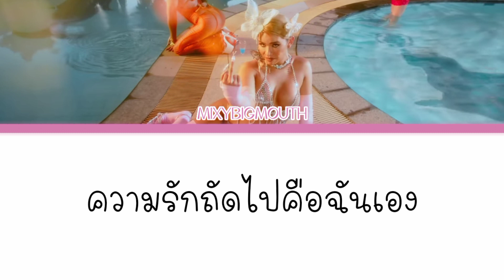[THAISUB/เนื้อเพลง]- NEXT LOVE-BADMIXY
ฉันรักเธอมาตั้งนานแล้ว
เรื่องไรต้องยอมเขาอีก
เรื่องนี้ฉันไม่ได้ผิด
เค้าสิผิด ฉันไม่ได้สนใจ

เค้าหมดรักเธอนานแล้ว
จะรู้ตัวอีกเมื่อไหร่
รีบช่วยเลิกกับเค้าไป
ความรักถัดไปคือฉันเอง

ทำไมต้องเผลอมาคิดถึงกันบ่อยๆ
ถ้าเค้าดี
ทำไมเธอต้องแอบมาหาฉันทุกวัน

ทำไมที่กอดอยู่ตอนนี้ ต้อนเป็นฉัน
บอกเค้าที
ว่าเธอ กำลังมีฉันมาแทนใหม่
จะกลัวอะไรยังมีฉันอยู่ตรงนี้

หะ หะ หะ
ถ้ารักเค้าจริงทำไมถึงแอบมีฉัน
หะ หะ หะ
ฉันแช่งให้เธอรีบเลิกกับเค้าทุกๆวัน

เพราะคนที่อยู่ตรงนั้น ควรเป็นฉันสักที

ปั๊มปาดั๊บปาดั๊บปา
ปาดาดาดาด๊า
อีดอก วู้ อีดอก วู้  อีดอก วู้

ว่ากำลังเบื่อเค้า มากขึ้นทุกๆวัน
มาอยู่กับฉันเธอมีความสุขมากกว่าเค้า

ในเวลานี้ รักใครที่สุด ก็คือฉัน
บอกฉันที
ว่าเทอกำลังมีฉันมาแทนใหม่

เพราะคนที่อยู่ตรงนั้น
ควรเป็นฉันสักที

ไม่ใช้ตัวจริง เป็นได้แค่ตัวแสดงแทน
ไม่ได้เป็นเเฟน แต่มีค่าตอนที่เธอเหงา
ได้แต่ภาวนา ให้เธอเลิกกับเขา
ความรักเรา จะได้มีแค่ฉันคนเดียว